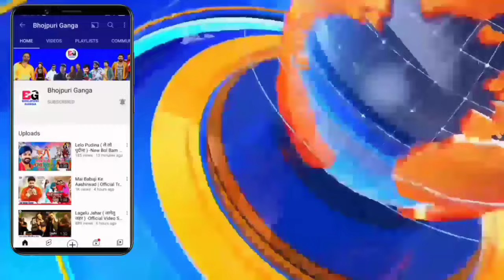Abaki Yadav Ji Ke Jhanda 2 ( अबकी यादव जी के झंडा 2 ) -New Video Song | Khesari Lal Yadav